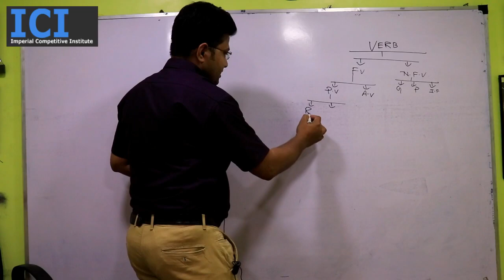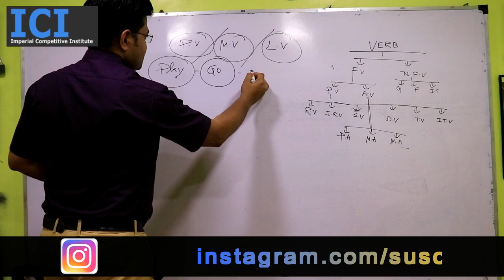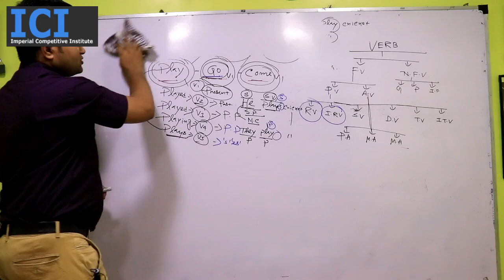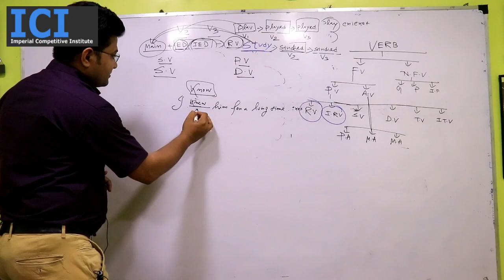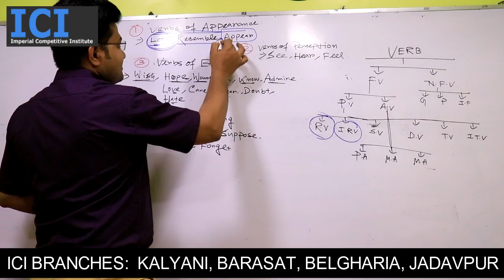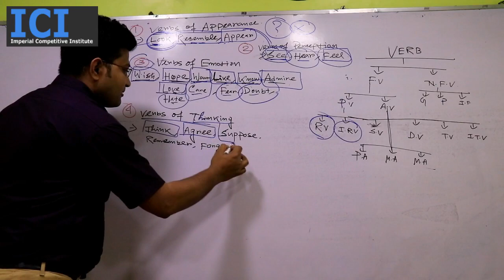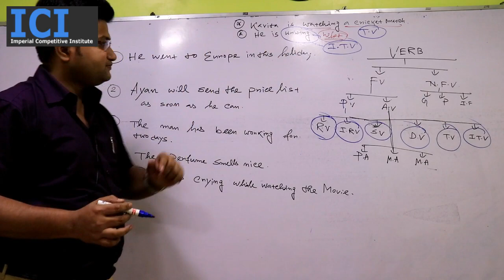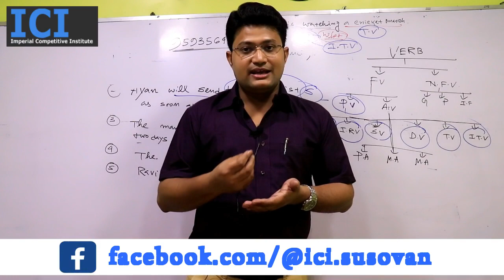The Secrets To Verb Usage for (PSC, WBCS, SSC, BANK, CAT, MAT) Examination (Part-2)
A very comprehensive and useful video containing important rules of basic grammar. The topic discussed here is a thread of Finite Verb Revision, Principal Verb, Auxiliary Verb, Regular Verb, Irregular verb, Stative or Static Verb, Dynamic Verb, Transitive Verb & Intransitive Verb.